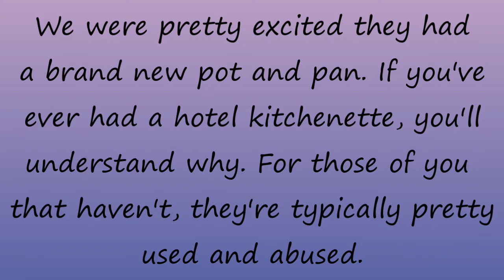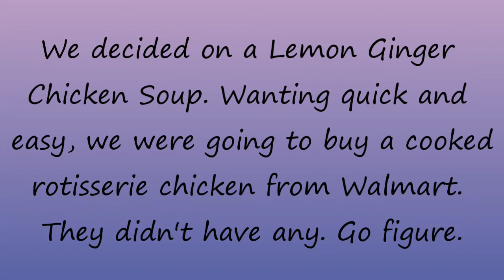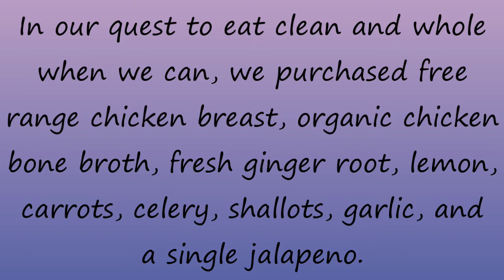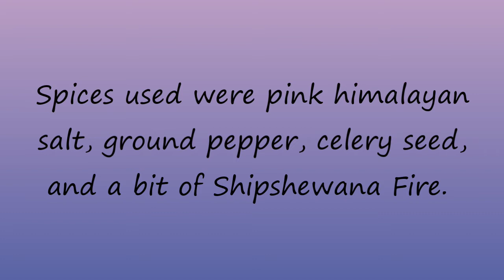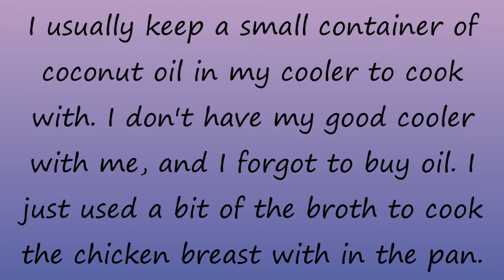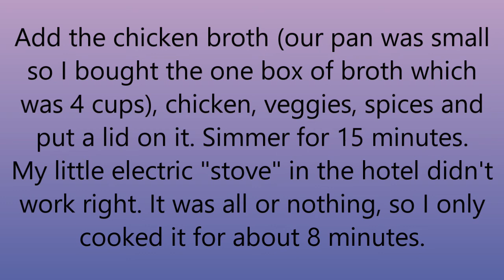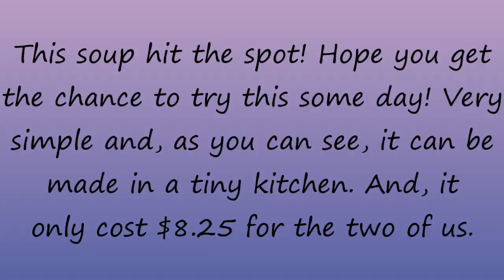Small Space Cooking: Lemon Ginger Chicken Soup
My daughter and I are piloting a windmill blade from New Mexico to Texas. We sure thought Texas would be warmer this time of year! Last day of this run, they had winter weather advisories and were calling for snow and ice. Somehow we missed those but definitely got into the cold air!

Sometimes we find a hotel with a kitchenette that is resonably priced and has decent reviews. We weren't impressed with this hotel at all, but we took advantage of the kitchen and made a hot, hearty soup! This sure hit the spot!

This was very simple even with my whole 2 square feet of counter space!

As always, I don't usually measure ingredients when I'm throwing something together like this. And I'm not a professional photographer or chef. I'm just kind of normal... like you probably are.  You can judge the amount of each you need by your budget, your appetite or size of the crowd you're feeding, and of course, by the size of your cooking pot.

Lemon Ginger Chicken Soup

- Chicken or Turkey - can be left over, store bought rotisserie, or grilled chicken (cubed or shredded)
- Shallots or other onion (diced)
- Garlic - we love garlic so I used 3 large cloves (diced)
- Fresh ginger root (grated, about a 3" piece)
- Lemon: 2 for a large pot, 1 for smaller (zested and juiced)
- Jalapeno - 1 for a large pot, 1/2 for a small pot and it had some kick (sliced)
- Carrots - we used 2, cheap filler if you're cooking for a crowd (sliced)
- Celery - we used 2 stalks (sliced)
- Box or Jar of chicken bone broth - 4 cups for a small pot

1. Cook chicken, if it isn't already. Cube or shred.
2. Dice/slice veggies, grate ginger and juice and zest the lemon.
3. Saute veggies in a bit of oil or broth until softened up a bit.
4. Add chicken, veggies and lemon juice and zest to a pot and add the broth.
5. Cover and simmer for 15 minutes.
6. Enjoy!

And please check out the sister channel, Backroads on the Horizon where we share some of the neat places we've visited around the US.